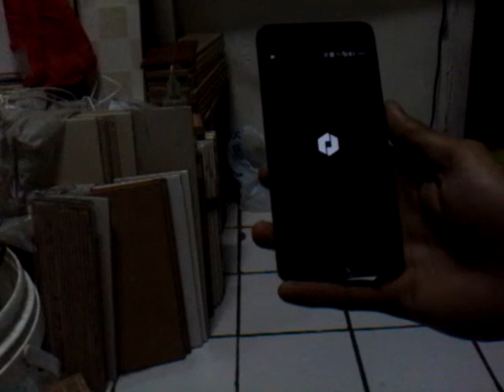Cara cepat buka UBER PARTNER app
Buat kalian yang tidak suka menunggu, nih ada solusinya